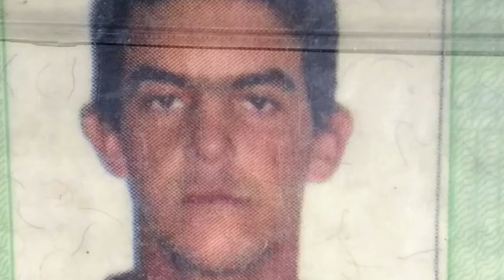MOTOCILISTA MORRE CELANESE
Motociclista,que no próximo domingo (05) completaria 28 anos de idade, morre ao bater a moto de frente com uma Kombi, na avenida Celanese, zona oeste da cidade.